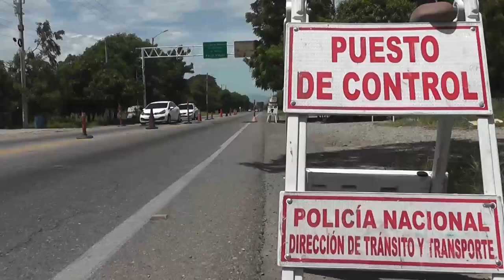ENIGMA POR DESAPARICIÓN DE GANADERO Y SU HIJO EN LA JAGUA DE IBIRICO